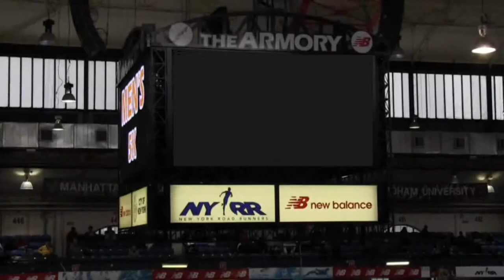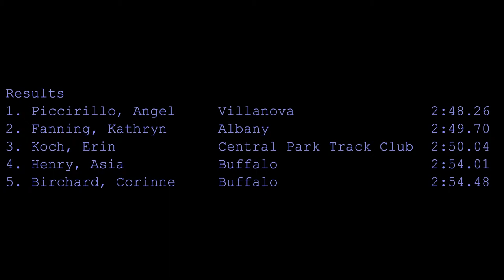Henry returns with solid performance at 2014 Great Dane Classic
A big Thatsalottabulls welcome back to Asia Henry as she returns for the 2014 indoor season. Asia finishes fourth with a 2:54.01. Teammate Corinne Birchard finishes right behind in fifth with a 2:54.48. Nice job Lady Bulls!